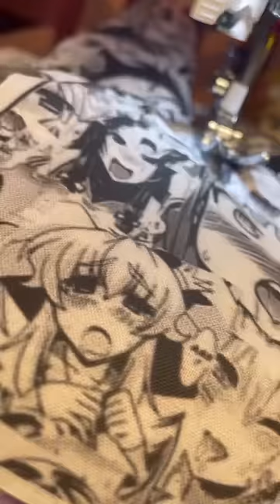AHEAGO SHIRT FOR DOLLS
DM FOR YOUR OWN PRINTED SHIRT!!